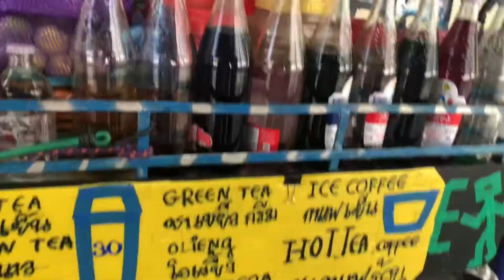Travel Vlog | My Bangkok Experience Day 2 | Vlog 02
I had the chance to see how beautiful Grand Palace is, and had an amazing time in Wat Pho. We left our hotel at 11:14 AM and booked a grab going to Grand Palace, reached our first stop at  around 11:21AM. Yes! That quick! Good thing that Diamond City Hotel is just near!

Grand Palace Entrance Fee: 500 Baht
Wat Pho Entrance Fee: 100 Baht